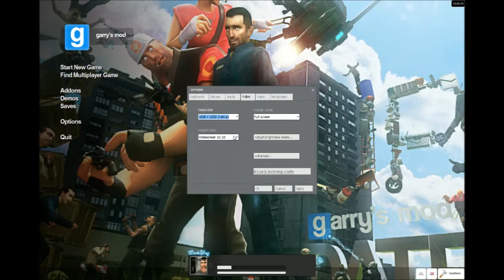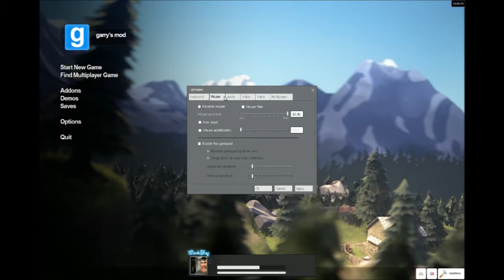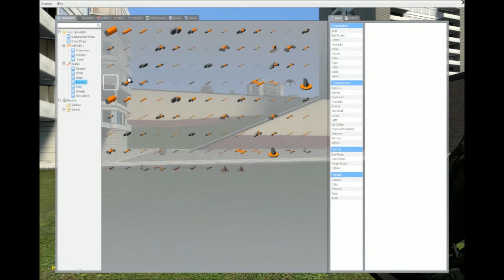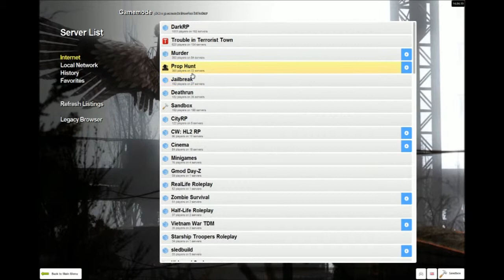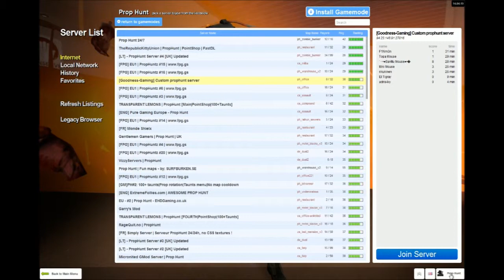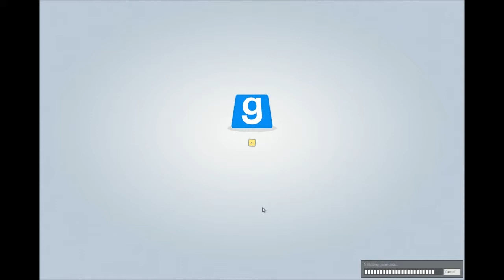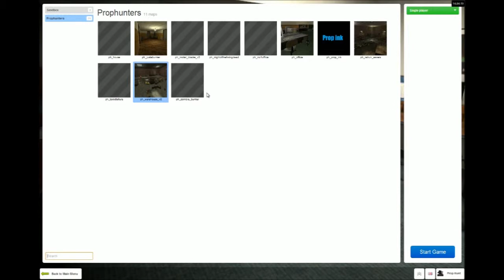Garrys mod | De eerste keer